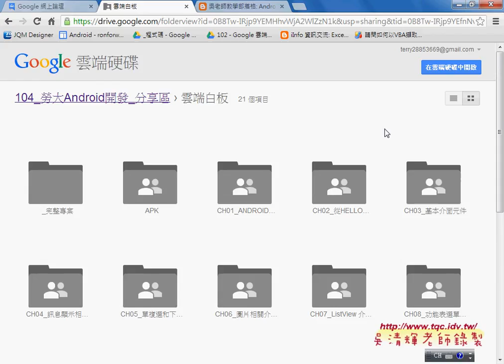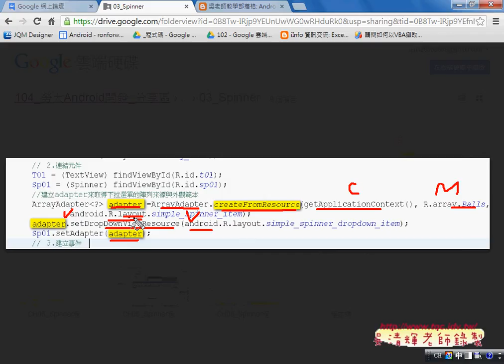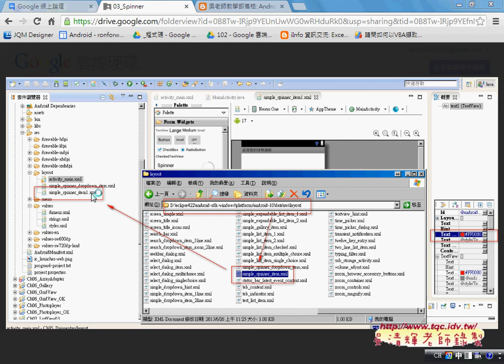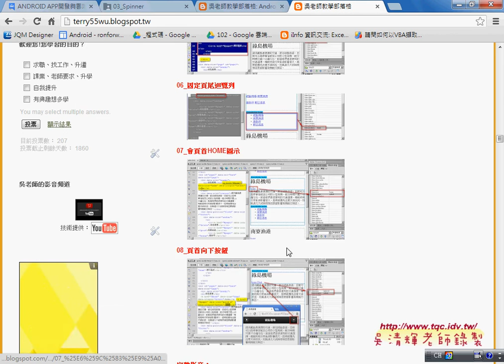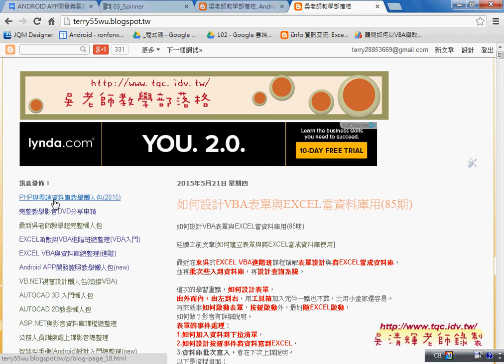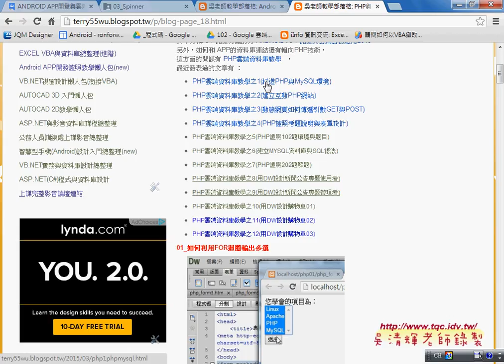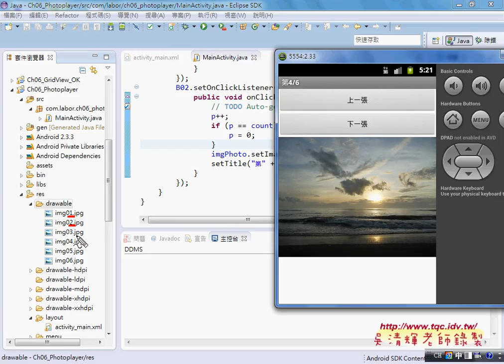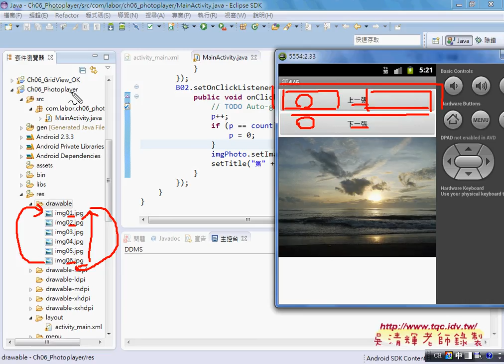01 雲端資源說明與資料庫連結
ANDROID APP開發與雲端實務應用(第8次上課圖片相關介面元件)

上課內容：
01_雲端資源說明與資料庫連結
02_Photoplayer專案與介面布局說明
03_如何處理按鈕事件說明
04_如何讓圖片有縮放功能(增加TouchImageView類別)
05_如何匯入外部範例來實作
06_表格顯示縮圖原件說明(GridView)

課程理念與課程介紹：
吳老師教學特色：
1.影音複習分享(全程錄影)。
2.能不硬code程式，有程式也會提供畫面。
3.提供業界實務開發經驗。
4.書上沒講到的操作，圖形化工具使用。
5.隨時更新第一手資訊。

作者：陳會安
出版社：碁峰
出版日期：2011年12月29日